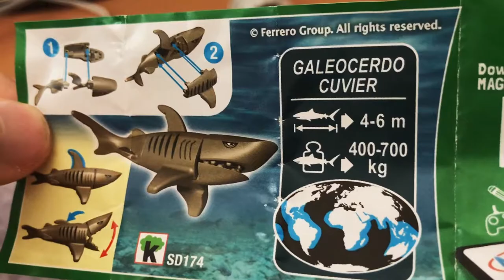Kinder Überraschung auspacken 6 | Natoons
Wir packen in diesem Video eins Überraschungseier aus, auch Kinder Surprise Eier genannt.

Die Kinder Surprise Eier weltweit haben unterschiedliche Namen:
Kinder Überraschung, Kinder niespodzianka, Kinder Meglepetés,

Gaming: kontakt[at]codyletsplay.net
Other: kontakt[at]andibow.de